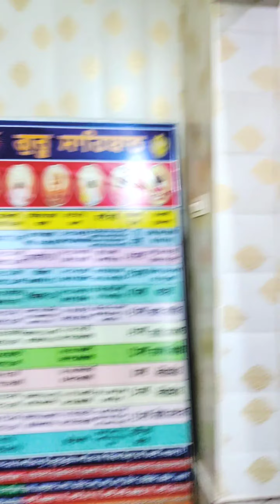ਗੁਰੂਦਵਾਰਾ ਸ਼ਹੀਦਾ ਸਿੰਘਾ ਪਿੰਡ ਸੂਰਾਪੁਰ